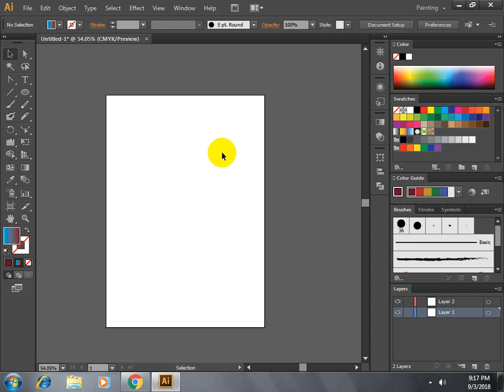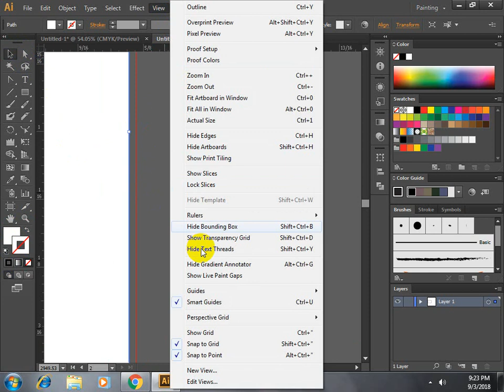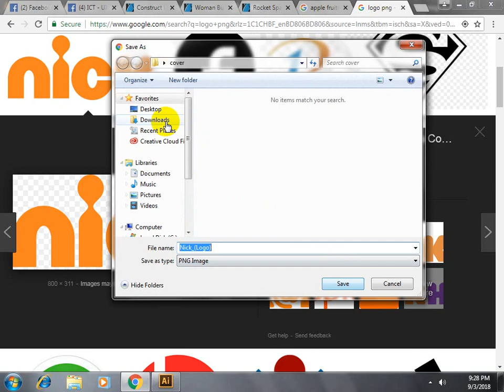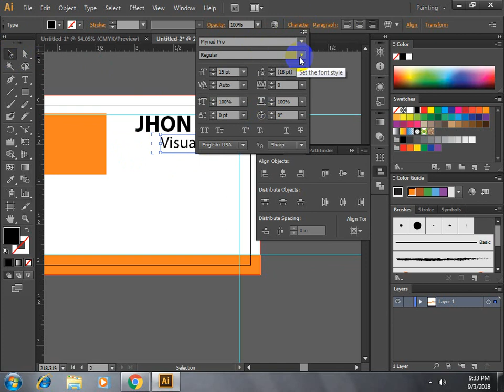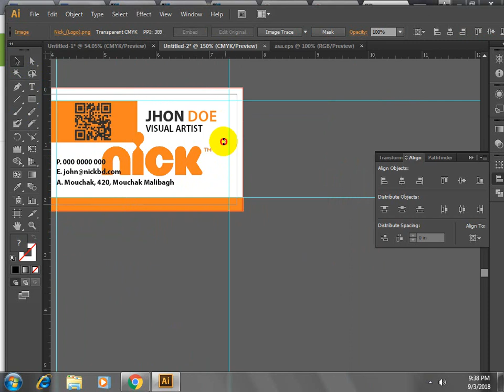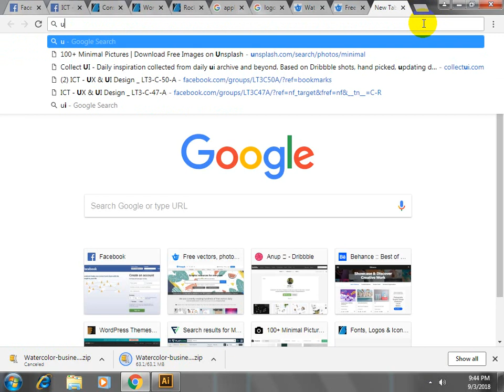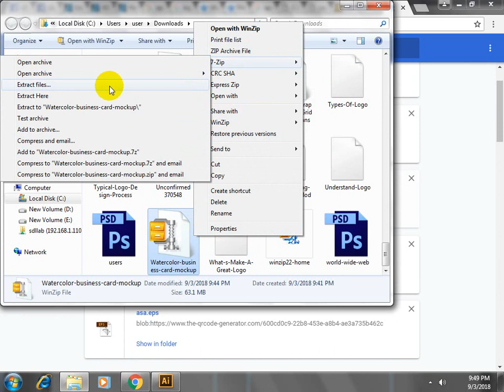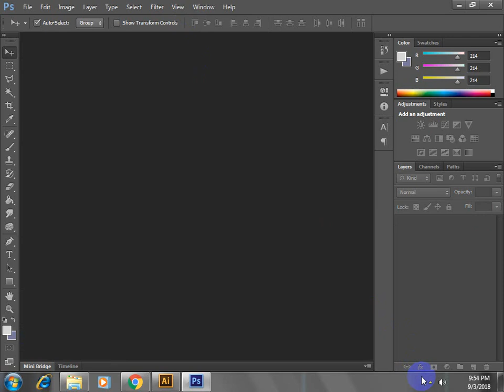UX UI Design Course Part Fourteen | Business Card Design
UX UI Design Course Part Thirteen | Business Card Design